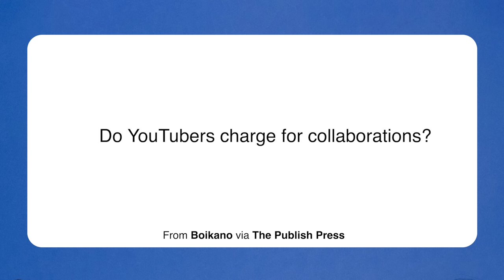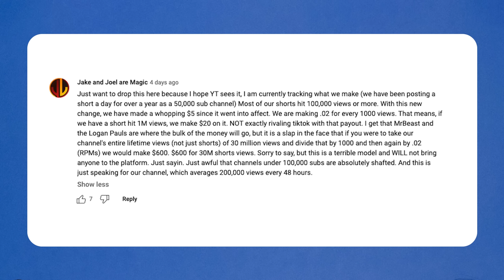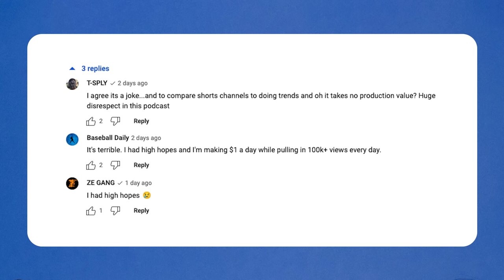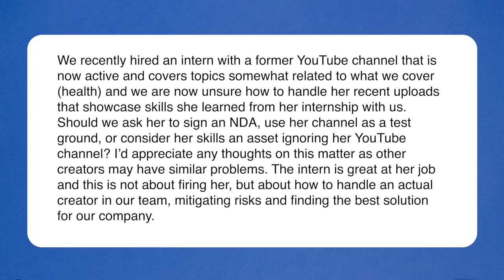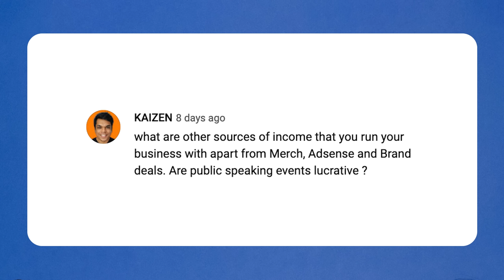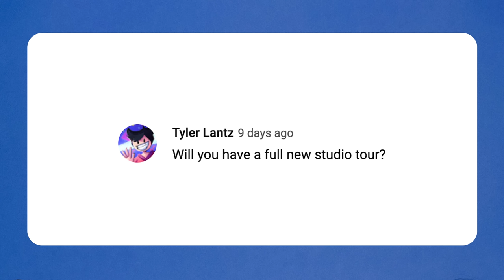How much do YouTubers charge for collabs?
📫 60,000+ Creators read our free newsletter that breaks down the business of creators.

00:00 Intro
00:15 Do creators charge for collabs?
06:02 Have you ever said no to an opportunity to focus on your channel?
13:55 We're Hiring
16:29 Tracking YouTube Shorts payouts
25:10 Eagles Colin
28:03 How do you handle having a YouTube creator as an employee of your channel
33:24 What are other sources of income for C&S besides merch, adsense, and brand deals
37:09 New C&S Studio Tour???
38:01 Gripe fail